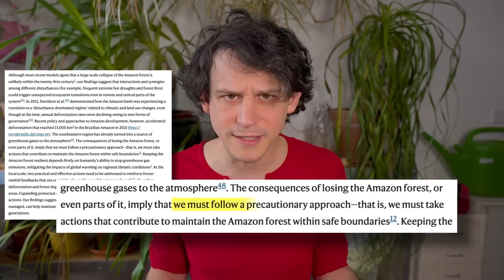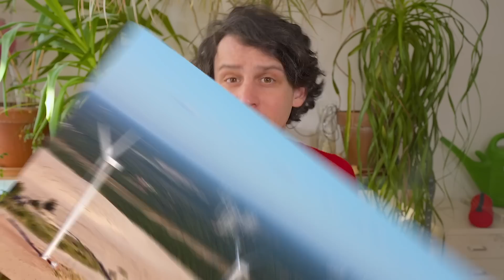Could the Amazon Rainforest Collapse?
The Amazon Rainforest is a unique ecosystem on our planet - providing home to incredible wildlife and hundreds of indigenous native communities. But the rainforest is under threat - whether from the catastrophe of climate change or the devastation of deforestation. And as the climate continues to change, scientists are increasingly concerned that the rainforest could pass a tipping point. Now, breakthrough research shows us not only how at risk the Amazon is, but how fighting to save the rainforest would also boost the local economy. So, which future will we choose for the Amazon Rainforest?

Huge thanks to Richard Betts - coauthor of the first study discussed - for his feedback. Find him on twitter, threads and insta: @richardabetts

==MORE INFO==

==CREDITS==

Power plant demolition from Port of San Diego
Amazon worker footage from Center for International Forestry Research (CIFOR)
Climate change maps from NASA
Indigenous protesters from The Rutendo News
Rain satellite imagery from  Carlos Guerrero / NOAA
Eco farming video from  World Economic Forum and Center for International Forestry Research (CIFOR)
Waorani people from UN Human Rights